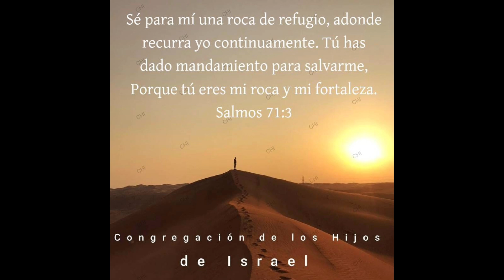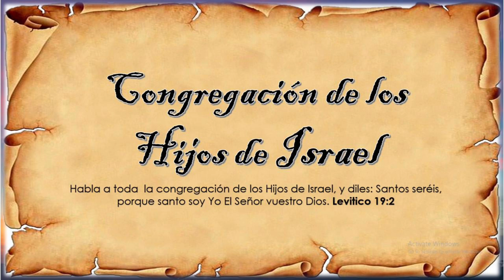Salmos 71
Pastor Luis Alberto Gutierrez
congregación de los Hijos de Israel
Dubai

Si quieres unirte a nuestro grupo de WhatsApp lo puedes hacer aquí